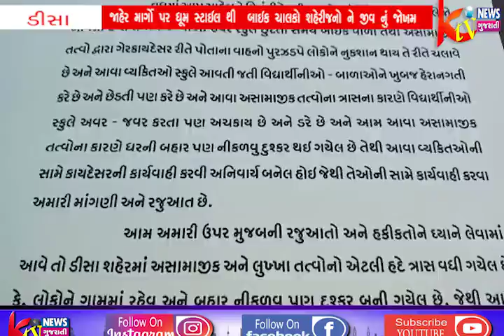ડીસામાં અસામાજિક તત્વો સામે હિન્દૂ યુવા સંગઠને ઠાલવ્યો રોષ જાહેર માર્ગો પર ધૂમ સ્ટાઇલ થી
ડીસામાં અસામાજિક તત્વો સામે હિન્દૂ યુવા સંગઠને ઠાલવ્યો રોષ
જાહેર માર્ગો પર ધૂમ સ્ટાઇલ થી  બાઇક ચાલકો શહેરીજનો ને જીવ નું જોખમ